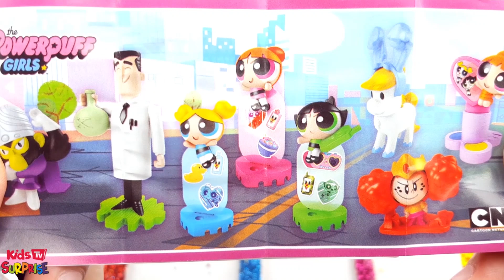Baby Shark Drawing, Painting and Coloring for Kids & Toddlers, Learn Colors with Magic Machine